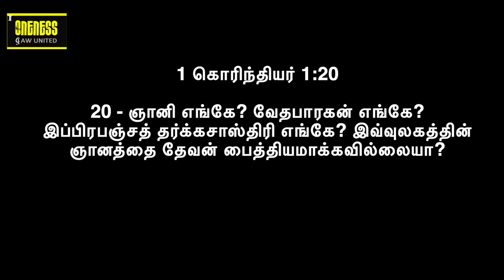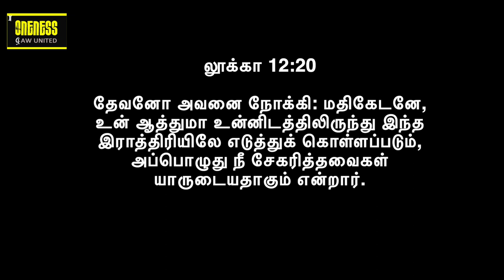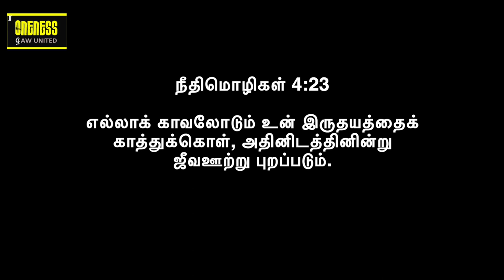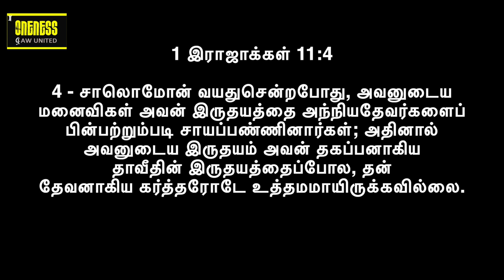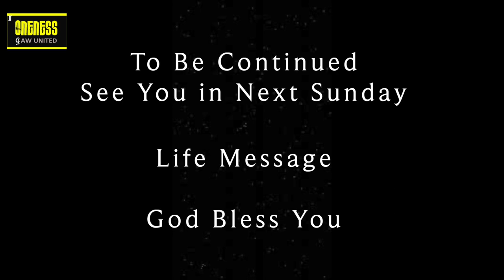Life Msg: Jun - Satisfaction 3 | Our God satisfies us! Promises of Satisfaction EP23 | Y A Benjamin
2023 ஜூன் மாதத்திற்கு உங்கள் அனைவரையும் வரவேற்கிறோம். இந்த மாத தீம் திருப்தி. குறிப்பு வசனம் சங்கீதம் 17: 15. இந்த EP23 - பிரசங்கம் SD180623 இல், Y A பெஞ்சமின், மனிதன் திருப்திப்படுத்த விரும்பும் விஷயங்களைப் பற்றி பேசுகிறார், ஆனால் அவருடைய செயல்கள் அனைத்தும் வீணாகின்றன, ஆனால் மறுபுறம் நம்மை திருப்திப்படுத்துவதாக வாக்குறுதியளிக்கும் கடவுள் இருக்கிறார். திருப்தியைப் பற்றி நாம் ஒப்புக்கொள்ளும் முதல் 5 வாக்குறுதிகள் இங்கே உள்ளன. உங்கள் வாழ்க்கை முறையை அறிந்து, வளப்படுத்த இது ஒரு அழகான செய்தி.

Welcome you all for 2023 June Month. This month theme is Satisfaction. Reference verse is Psalm 17: 15. In this EP23 - Sermon SD180623, Y A Benjamin speaks about the things that man seeks to satisfy but all his actions are in vain but on the other side there is a God who promises us to satisfy us. Here are the top 5 promises that we confess about satisfaction.  Its a beautiful message to know and enrich your lifestyle.